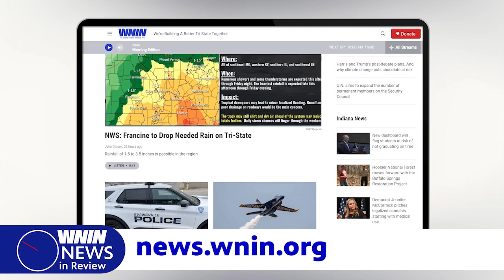News in Review: 09/13/24